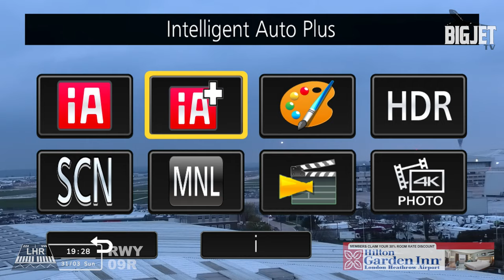NOISY Departures at Heathrow Airport